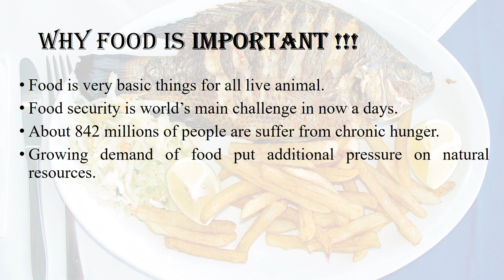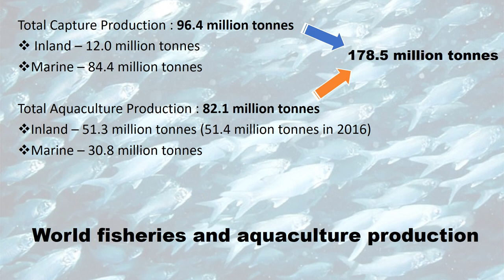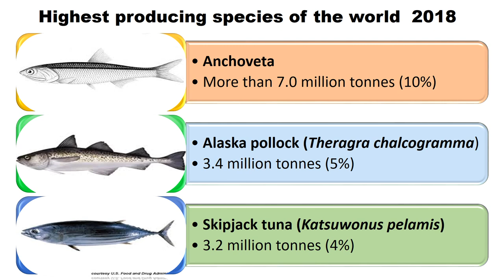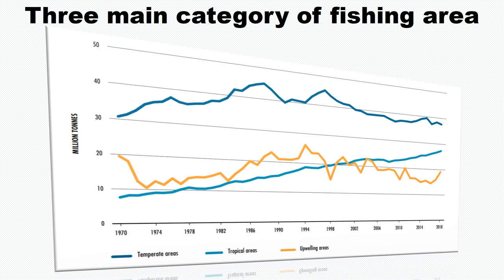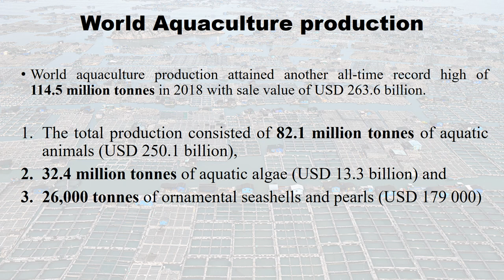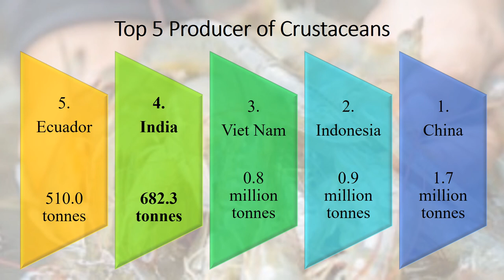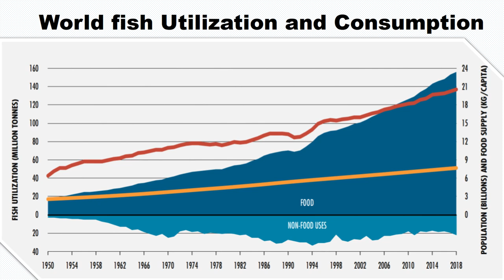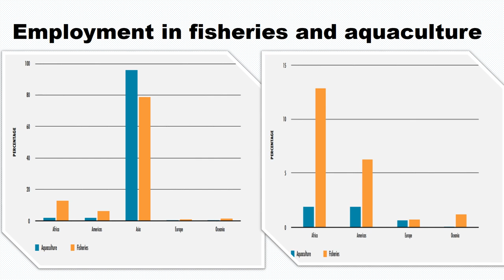Latest World Fisheries Data ( FAO 2020 )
World Fishery production published by FAO in a more interesting way.
it also helps you in competitive exams.
Contain...
1) Total capture production
2) Top countries in capture production
3) Total Aquaculture production
4) Top countries in aquaculture production
5) world Fishing vessels data
6) Total consumptions of the world any many more.